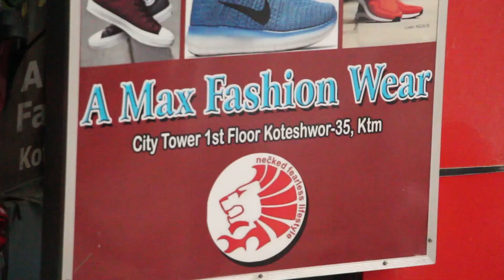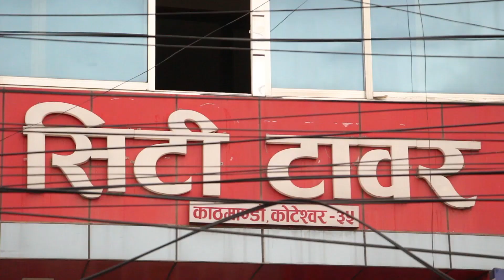रवि–रन्जना ! अल्पायुमै बिते श्रीमान | के होला रन्जनाको जीवन ? Rabi_Ranjana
Guest - Shom Prasad Nepal & Punya Gautam
Camera - Shalik Ram Neupane